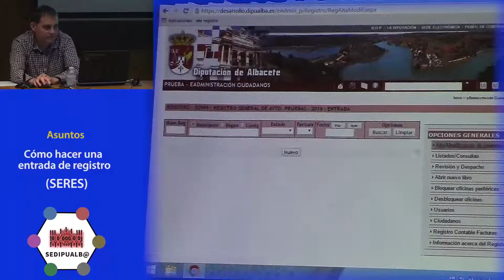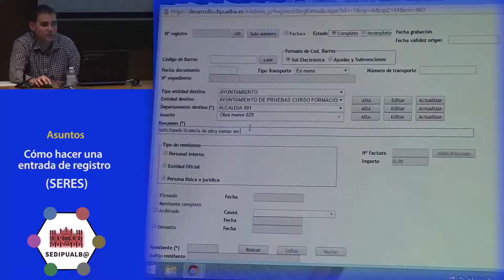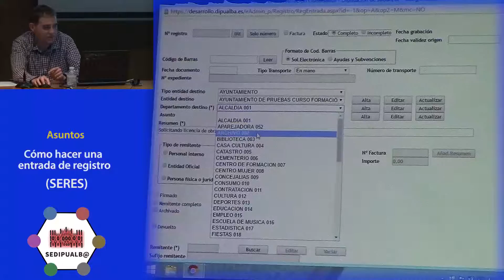Curso SERES. Asuntos